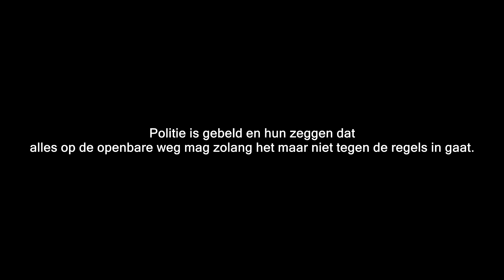DE BOSJESMAN SCHRIK PRANK! (Ghillie Suit) || KINGSTERS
Yooo Kingsters! Vandaag gaan we met een Ghillie suit langs de weg zitten en net doen alsof we een plant zijn haha!

✖ E X P E R I M E N T S

➤ Hou jij van super vette, gigantische droge & grappige pranks en experimenten?! TOPPIE, dan zit je HIER gewoon gebakken!
Wij gaan je vanaf NU dan iedere VRIJDAG trakteren op een super leuke video, beloofd!

➤ Kingsters is helemaal NIKS zonder onze volgers, bedankt bedankt bedankt!